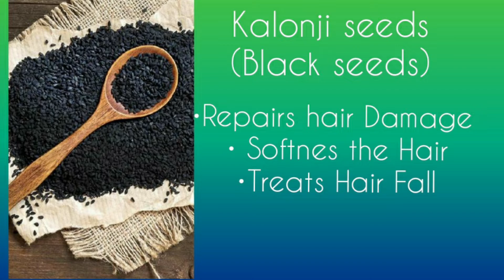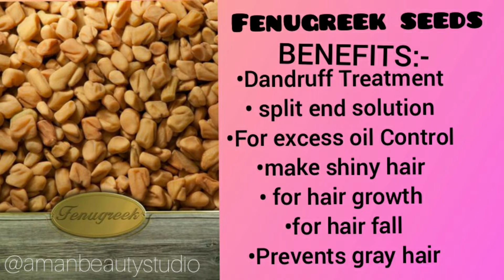Miracle Hair Oil | 100% Effective | Hair fall,Dandruff, Gray Hair,Scalp solution | All In One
Hii friends.
Trust me guy's this oil is very effective 100%Result with in all problems solve.  Remove white hair,hair fall,split ends,Dandruff, scalp redness,puffiness, week hair all Problems solution.
100% Results =
•Hair growth
•Regrowth
•Stop hair fall
• hair shine
•Hair soft,shiny
 •Hair nourishes +Hydrating
•Relaxing feel ( Rosemary essential oil )
• Repair dry to damaged hair
•Treat Dandruff
  Very natural, organic , Miracle  hair oil
Friends har organic oil da buht  vadiya results,
Ess li tuhanu thoda passions rkhna pvega... jine ess oil de Results ... ohde nal esda work holi holi  ... but 100%natural 100% pure 100%Results
Please try this oil... and share me your view&
Anjou Aceites Esenciales 12 pcs,Aceites Esenciales para Difusor 100% Natural Pura,Lavanda,Árbol de Té,Eucalipto,Naranja Dulce,Menta,Bergamota,Hierba de Limón,Incienso